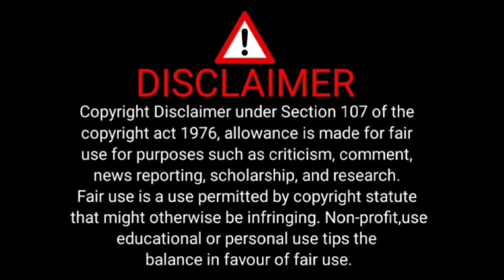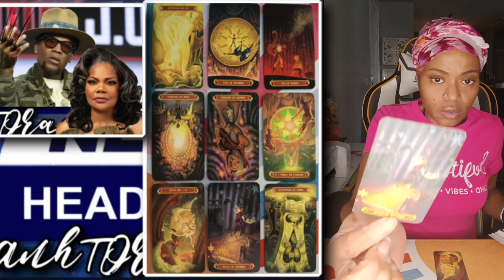DL Hughley Didn't Waste No Time Showing His Claws But He Must EAT Too! Oop!🤣🤣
Please let the games begin!🤣🤣🤣

Yall know the story!

Get your popcorn stocked up and enjoy your weekend and catch me on bigo